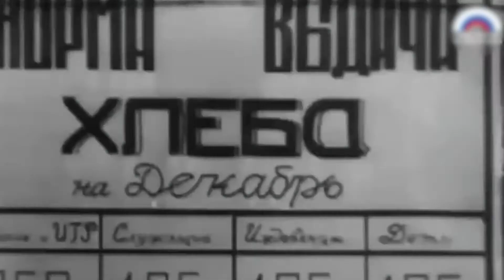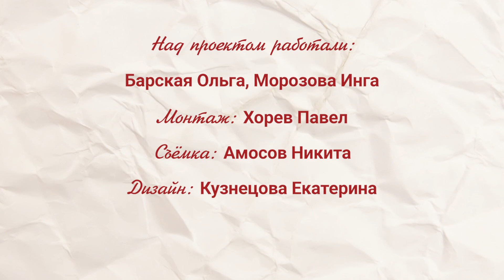"Моё детство - война". Петрова Александра Александровна город Ленинград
"Моё детство - война" – социальный проект по сохранению памяти о Великой Отечественной войне. Конкурсную работу предоставили участники: Морозова Инга Игоревна, Барская Ольга Борисовна из города Санкт-Петербурга. Герой конкурсной работы - Петрова Александра Александровна.